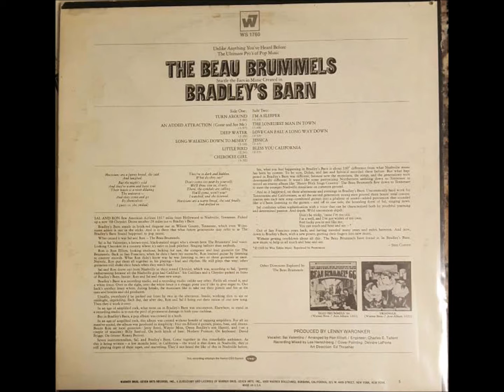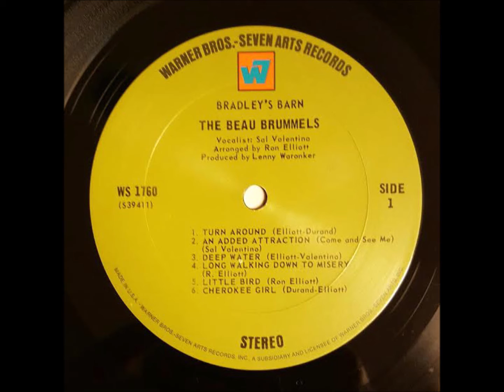A5-The Beau Brummels -Little Bird